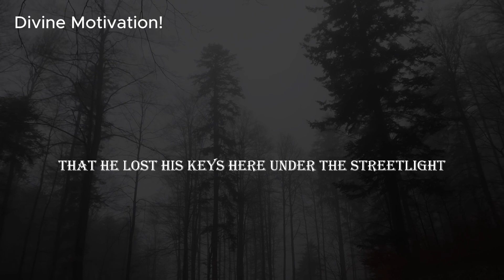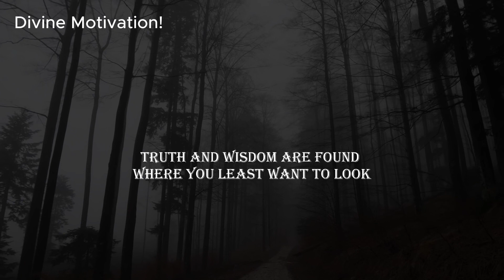A SHORT STORY ABOUT TRUTH - an inspirational video | MOTIVATION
DESCRIPTION:-🌟 Prepare to be inspired by "A Short Story About Truth," a captivating video that explores the profound significance of honesty in our lives. 🌅

📖 Join us on a journey where truth is the guiding light, illuminating the path to authenticity and genuine connection. Through a beautifully crafted narrative and powerful visuals, we showcase how embracing truth can lead to personal growth, stronger relationships, and a deeper understanding of oneself.

🌱 Discover the transformative power of truth as we delve into the lives of individuals who have found liberation and strength in embracing their authentic selves. This video is a reminder that honesty is not only a virtue but also a source of empowerment and healing.

🌠 Share this inspirational video with your friends and family to spread the message of truth's enduring importance.

Copyright info:-
1)This video has no negative impact on the original works (It would actually be positive for them)
2)This video is also for teaching purposes.
3)It is not transformative in nature.
4)I only used bits and pieces of videos to get the point across where necessary.
DIVINE MOTIVATION does not own the rights to these video clips.

We hope you enjoyed this video and lot of work has been put into it.